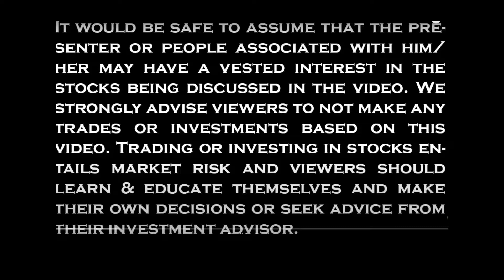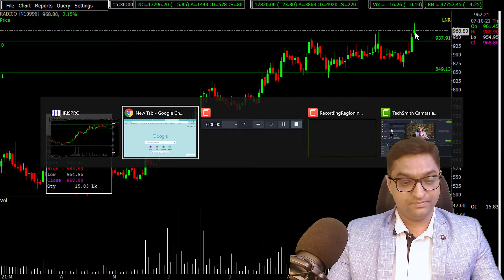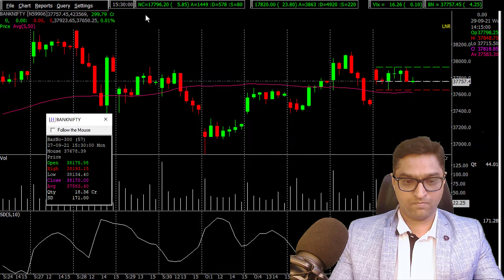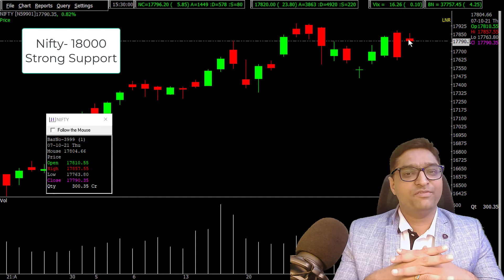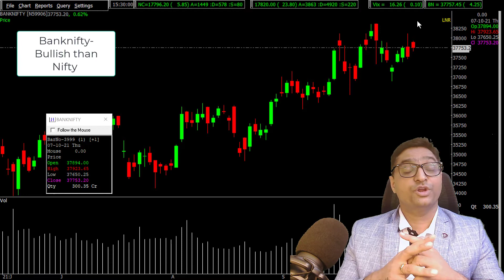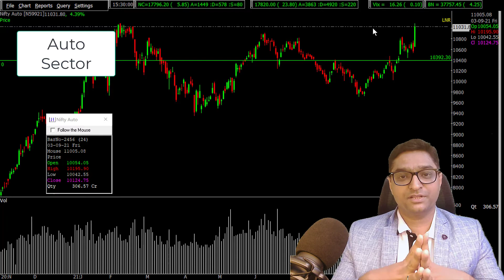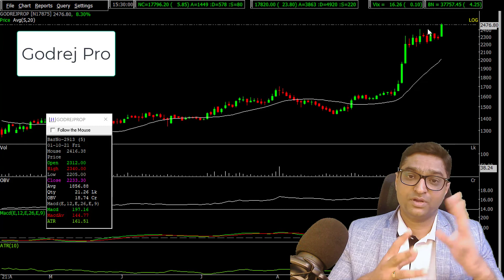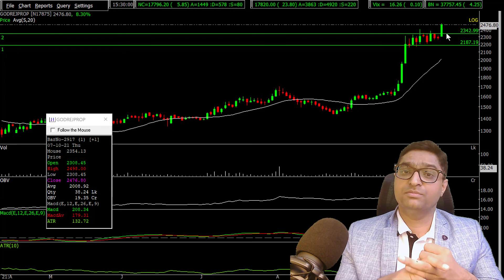Tomorrow's Market Outlook for 8th Oct 2021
Ref Code:  HHOC

Thanks !